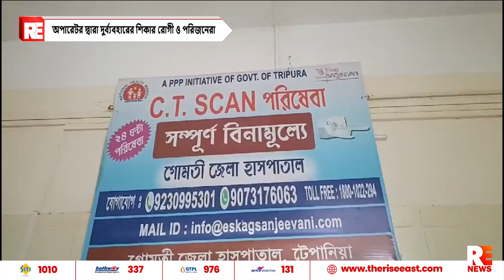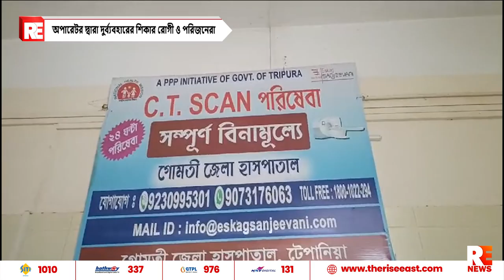অপারেটর দ্বারা দুর্ব্যবহারের শিকার রোগী ও পরিজনেরা